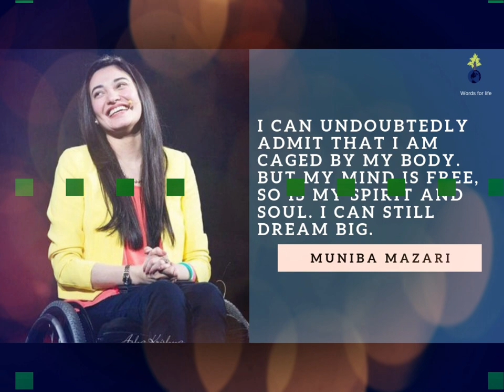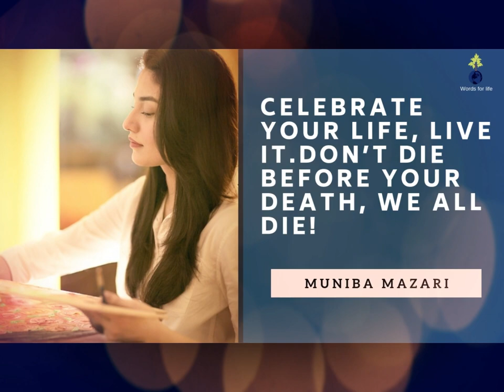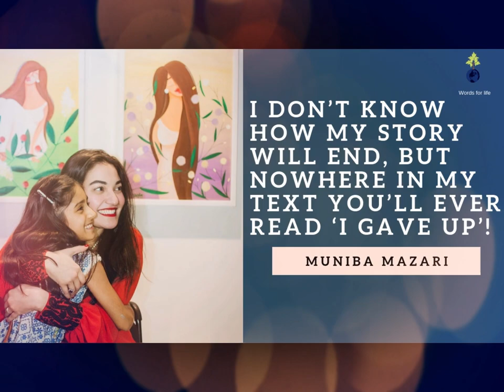Muniba Mazari Quotes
Best quotes of Muniba Mazari.
Muniba Mazari (born 3 March 1987) is a Pakistani Artist, Motivational Speaker, Activist, TV Host and Pakistan's First Goodwill Ambassador to UNWomen Pakistan.She uses a wheelchair due to injuries sustained in a car accident at the age of 21 which makes her Pakistan's first wheelchair-using model.
She is one of the Forbes 30 under 30 for 2016 in Media and Marketing Category and one of the BBC’s top 100 women for 2015.